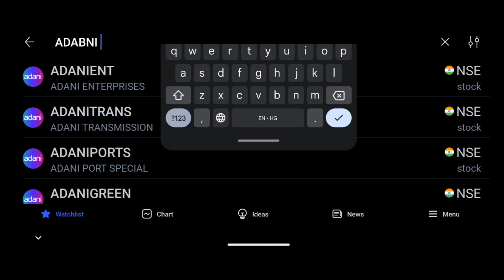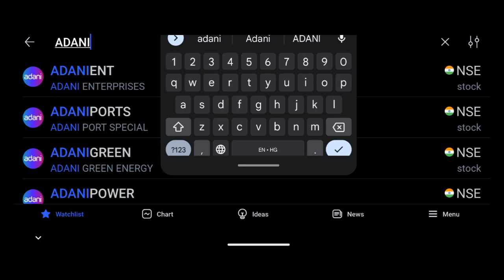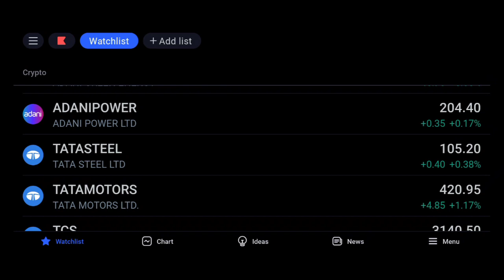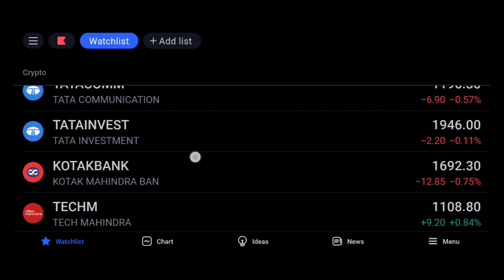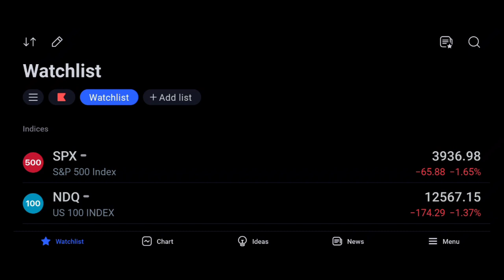adani enterprises share news today, adani enterprises share target🔥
adani enterprises share news, adani enterprises share news today, adani enterprises share target🔥

Sau Baat Ki Ek Baat : Modi देंगे धोखेबाज़ Turkey को मौत ? Turkey Ditches India | UNHRC

Groww Me Option Trading Kaise Kare 2023 | Option Trading in Groww App | Groww App Kaise Use Kare

Massive Breakdown in US Banks. Attempt to Breakdown Indian Banking by Hindenburg Backlashed

BIZ ADDA| Gautam Adani अपना कारोबार बेचने के हुए मजबूर! | BIZ Tak

Ashneer के करारे Words नहीं आए इन Founders को पसंद | Shark Tank India | Unique Products

upstox link join for new trading

अडानी ने पलट दी बाजी! 24 घंटे में ऐसा क्या हुआ? by Ankit Avasthi Sir

Adani Enterprises share news today | Adani enterprises share latest news today | Adani Wilmar share

Stock Market

adani enterprises share news, adani enterpr